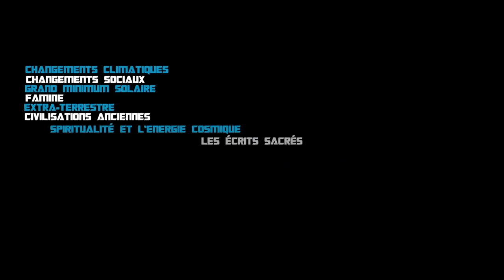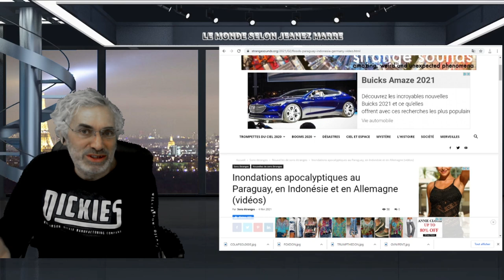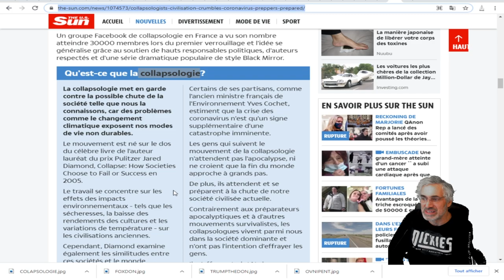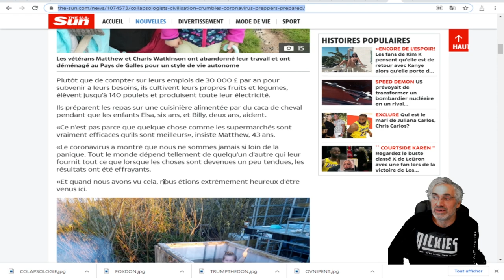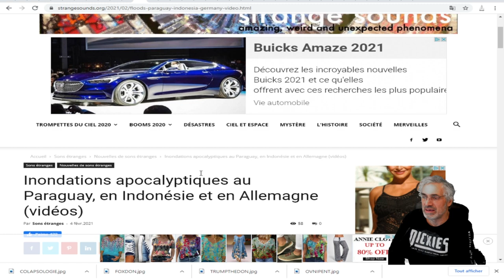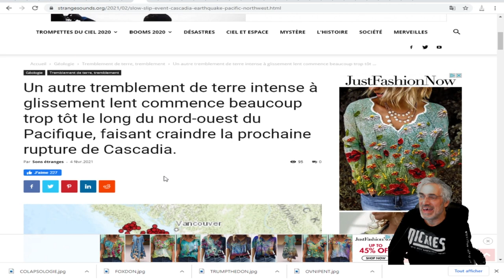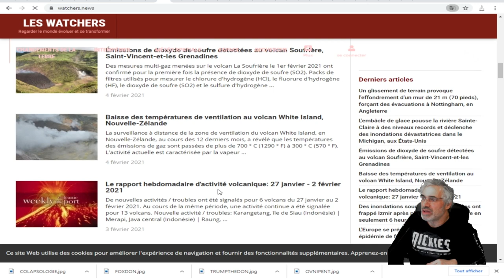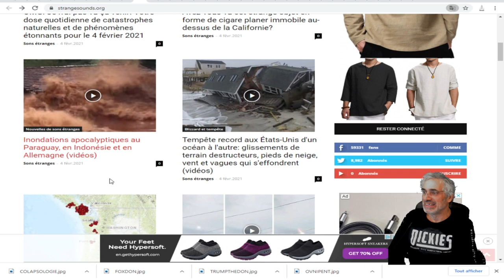ENCORE DES ÉVÈNEMENTS CLIMATIQUES HISTORIQUES;APOCALYPTIQUES;VIVONS-NOUS LES DERNIERS JOURS!